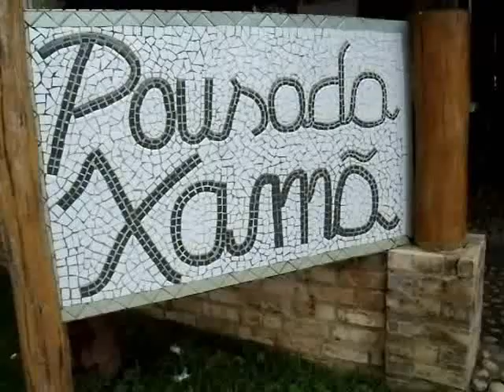Pousada Xamã - Praia do Pipa - Tibau do Sul - RN